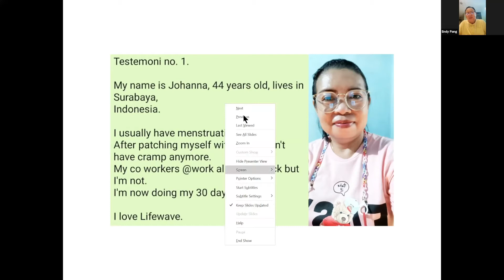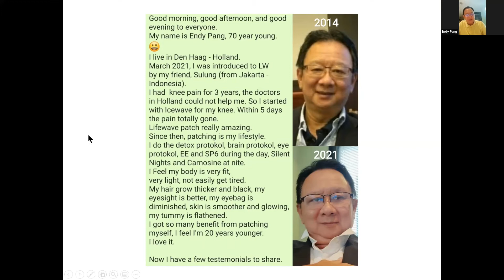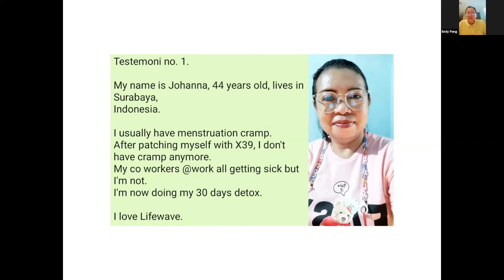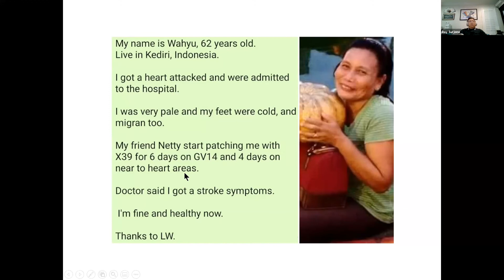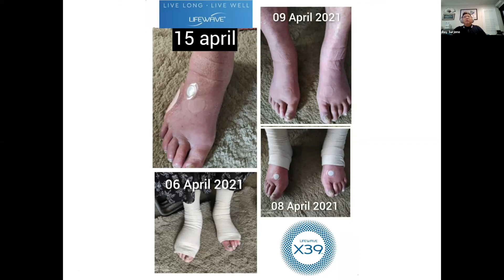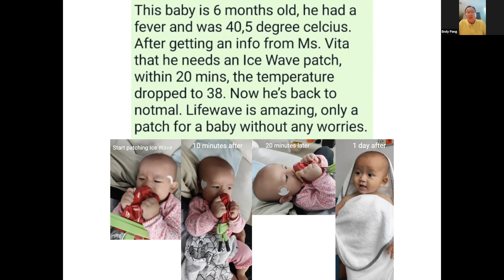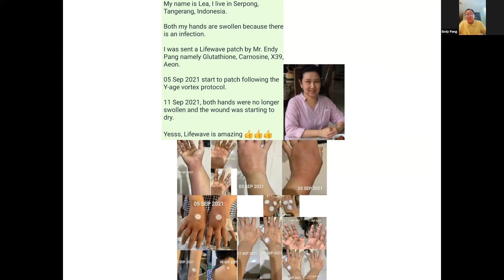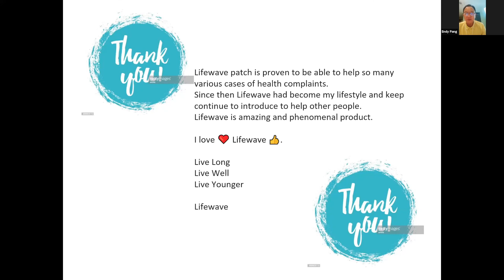Retired dentist desperate when no one could help him with his knee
Retired dentist 🦷 Endy Pang directly from Den Haag Holland will share with you what happened to him at 70 years young that he felt so desperate when doctors could not help him.

He suffered for 3 years with intense knee pain without any hope until his friend Sulung from Jakarta Indonesia 🇮🇩 introduced him to this amazing technology.

He will tell you exactly what he did to obtain the following health benefits:
- Finally Pain free
- Feeling a very fit  body
- Growing black hair
- Growing thinker hair
- Improved eyesight
- Eyebag diminished
- Smoother skin
- Glowing skin
- Flathened tummy
- Feeling 20 years younger

He has been sharing this technology with family and friends and will share other testimonials like 6 month olds baby with fever 🥵 and a lady with menstrual cramps